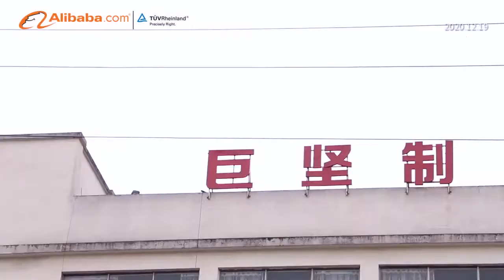jujian cleaning brush supplier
We are specialized in all kinds of cleaning brushes includes gun cleaning kit, chimney brush, bottle brush, gutter brush, straw brush and other tube cleaning brushes, which can be customized based on your request. We provide various kind and size of products you inquired Our company products in the product design,beautiful style,reliable quality and excellent service well received by customers at home and abroad.